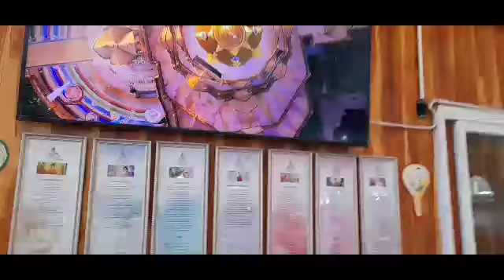วัดผาซ่อนแก้ว ไหว้พระเจ้าห้าพระองค์ Amazing เขาค้อ ตำบลแคมป์สน อำเภอเขาค้อ วัดผาซ่อนแก้ว#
วัดผาซ่อนแก้ว ตั้งอยู่บนภูเขา สามารถมองเห็นได้ ไกลมากสวยเด่น สวยเด่น จนเป็น unseen thailand วัดผาซ่อนแก้วตั้งอยู่ตำบลแคมป์สนอำเภอเขาค้อจังหวัดเพชรบูรณ์ เพื่อนๆท่านไหนมีโอกาสได้เดินทางไปใกล้ ก็ควรแวะไปเที่ยวได้นะครับ แต่รถต้อง แรง เบรคดี เตรียมรถให้พร้อม# ท่องเที่ยวทั่วไทยตะลอนทัวร์ไปตามฝัน